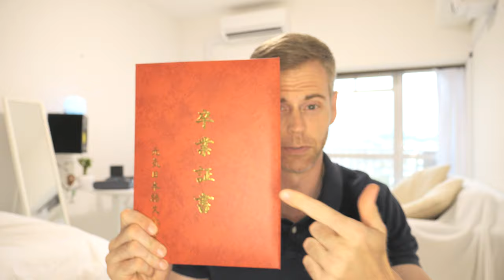LIFE UPDATE! | My Life in Japan After One Year?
After one year living in Japan, it's time for a life update. In this video I'll update you on what's been happening with me since relocating to Fukuoka last year, being a Japanese language student at GenkiJACS, working, visa status, and all else.
Thank you so much! 本当にありがとうございます！
(Turn on captions/subtitles for spoken English and Japanese)

00:00 - Pre-Intro
00:03 - Intro
01:42 - First point…
01:45 - 1,000 SUBSCRIBERS!
02:30 - Point zero
03:30 - Thank you! Now, tell me more
04:05 - Update 1
05:27 - Should I review GenkiJACS, Fukuoka?
06:00 - My brain wanted to quit
06:26 - Update 2
09:18 - Update 3: “I’m glad it’s over”
11:22 - Kudos
12:41 - Update 4: Visa status?
15:33 - Going forward & Outro

Equipment:
- Panasonic Lumix GH6
- Leica H-ES12060
- Generic ring light
- GoPro Hero 10 Black = (JP) (US) (CA)
- Hollyland Lark M1 Wireless Lavalier = (JP) (US) (CA)
- Rode Video Mic Go ii = (JP) (US) (CA)
- Ulanzi GP 17 = (JP) (US) (CA) (new version)